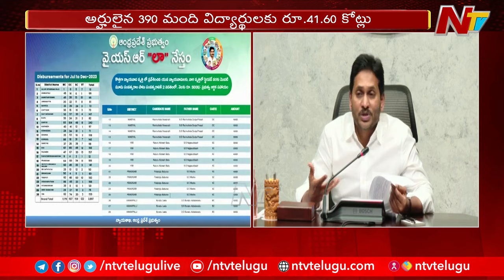CM Jagan Released Jagananna Videshi Vidya Deevena Funds | Ntv